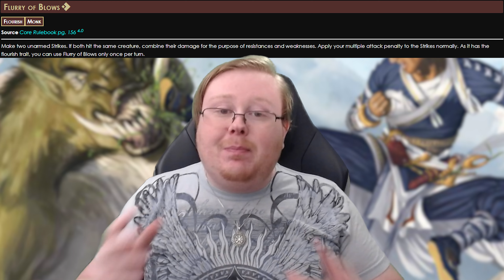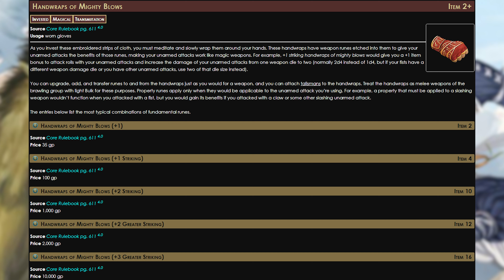Monk Bite Sized How to Play Monk in Pathfinder 2e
If you like this video you can check us out at my twitch channel where we have other Pathfinder 2e games as well as some tabletop games you may have never heard of. You can also join us at our Official Discord . We can't wait to see you there!